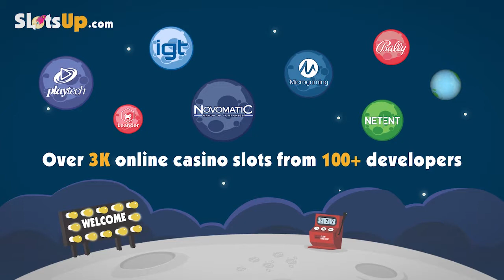Free Mermaid Serenade slot machine by Saucify gameplay ★ SlotsUp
Mermaid Serenade slot by Saucify comes with 3 reels and 5 paylines & bet range from 0.01 up to 2.5.
This classic slot also featured with Wild Symbol, Multiplier.

More Saucify slot games video previews presented by SlotsUp ▼